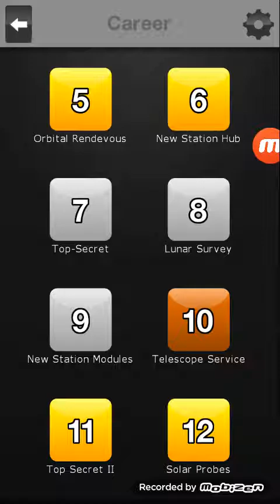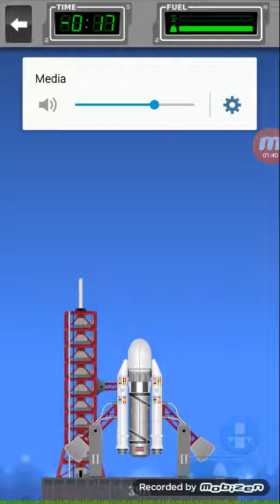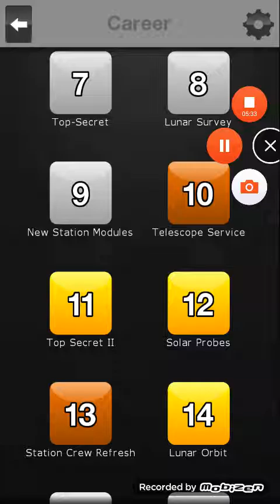Space Agency Walkthough Mission 8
Fly me yoo da mooon, ba bum dadadadadada aaaaaa